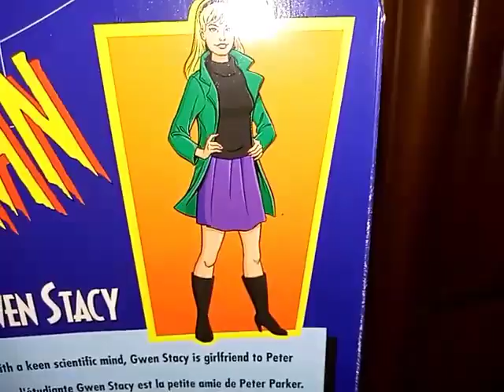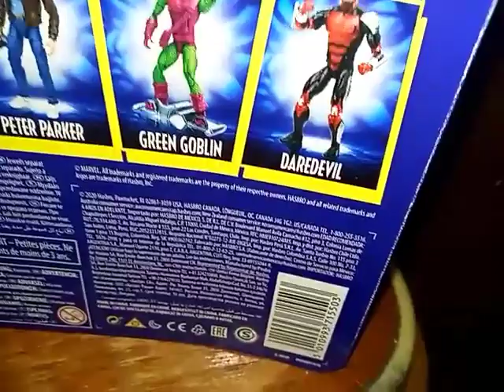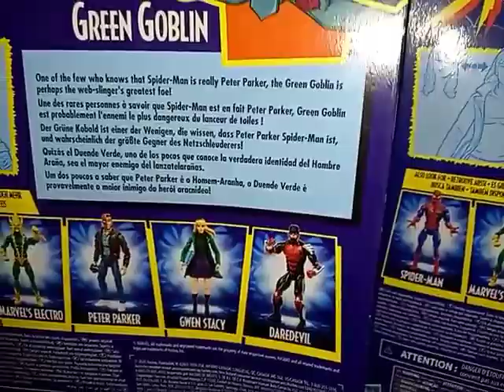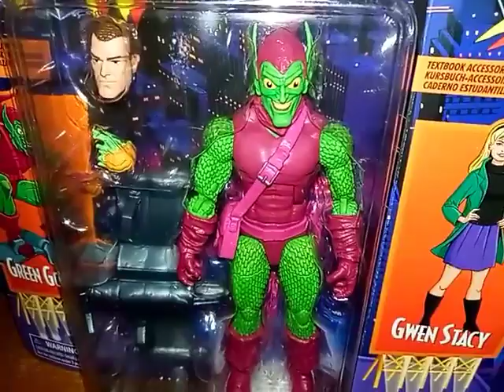Amazing find today Friday excitement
Not for children under the age of 16 adult collector only